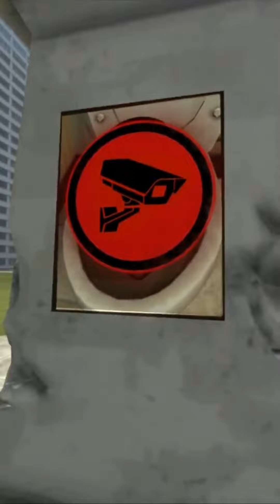Skibidi Toilet (remastered)